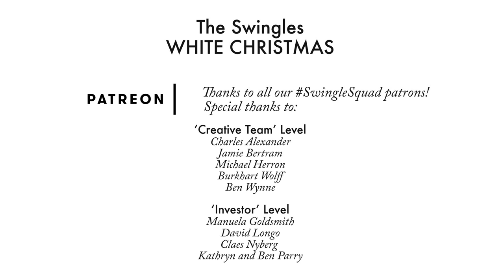The Swingles - White Christmas (Irving Berlin A Cappella Cover)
The Swingle - White Christmas (Irving Berlin A Cappella Cover)

Irving Berlin

Arranged by
Jonathan Rathbone

Jon Smith

Mixed by
Max Hunter

Video by
Jamie Wright